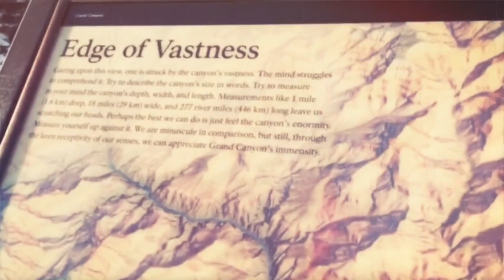Grand Canyon & Sedona